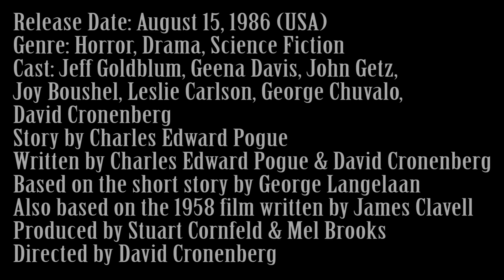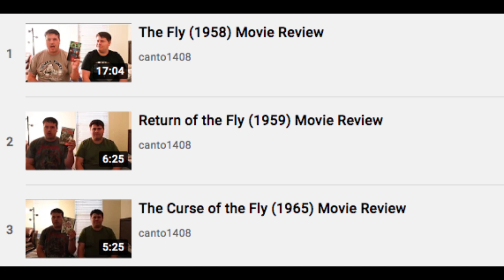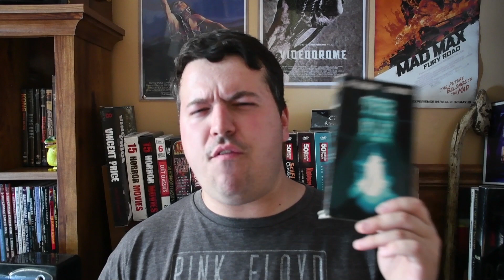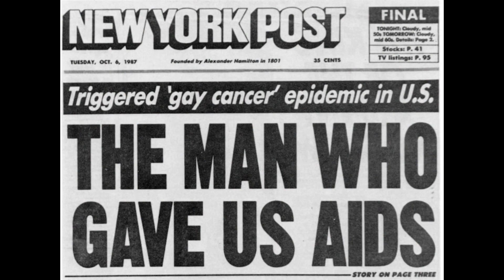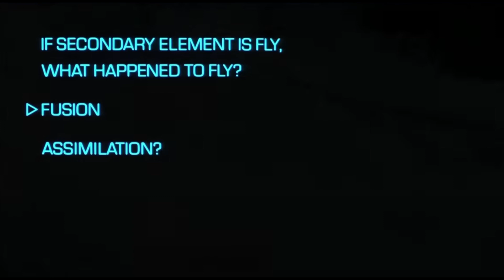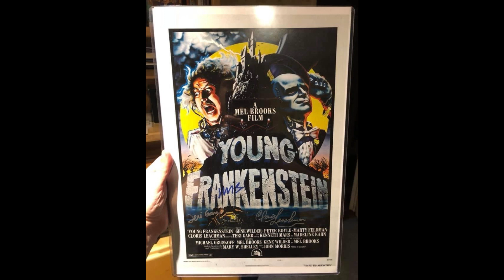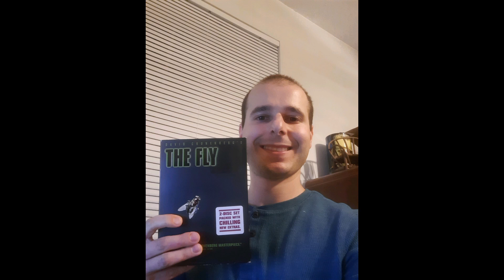The Fly (1986) Movie Review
This is my review David Cronenberg's 1986 body horror classic The Fly, which is a remake of the 1958 film of the same name. Towards the end of this video, some friends of mine jump in to give their thoughts on the movie.

Genre: Horror, Drama, Science Fiction

Cast: Jeff Goldblum, Geena Davis, John Getz, Joy Boushel, Leslie Carlson, George Chuvalo, David Cronenberg

Story by Charles Edward Pogue

Written by Charles Edward Pogue & David Cronenberg

Based on the short story by George Langelaan

Also based on the 1958 film written by James Clavell

Produced by Stuart Cornfeld & Mel Brooks

Plot: An ambitious scientist invents a teleportation device, and ends up testing it on himself, but unbeknownst to him, a fly gets into the machine with him. His and the fly's atoms have been mixed, and now his girlfriend can do nothing but watch in horror as he transforms into something else.